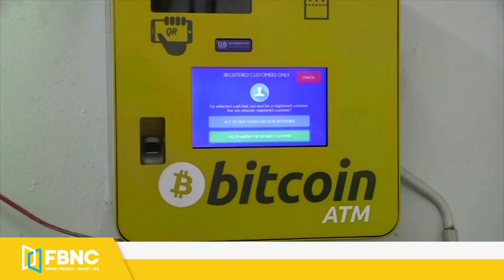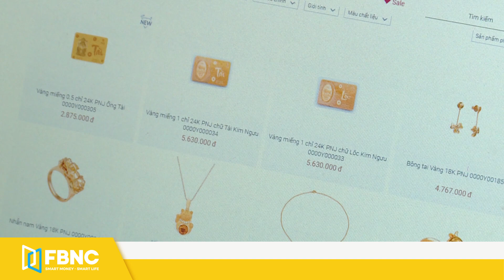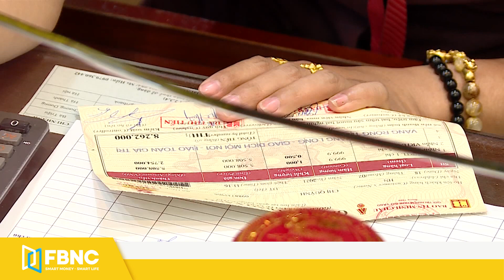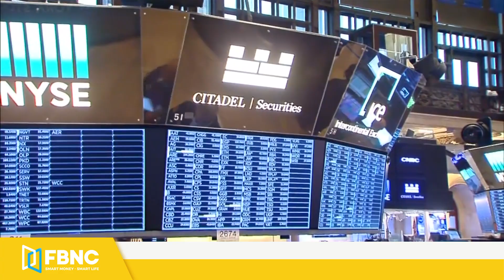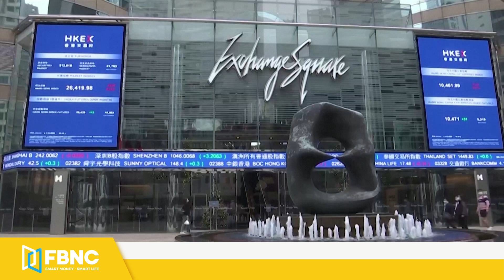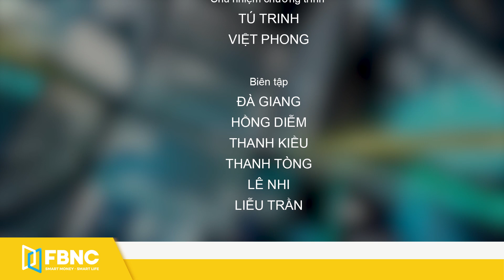Giá vàng mới nhất 26/2 | Vàng miếng SJC lao dốc theo thế giới | FBNC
Giá vàng mới nhất 26/2 | Vàng miếng SJC lao dốc theo thế giới
Tính đến 11h ngày 26-02 giá vàng thế giới giao ngay tại mức 1.772,8USD cho chiều mua vào và neo tại 1.773,3  USD cho chiều bán ra. So với cùng thời điểm trước thì đã giảm 36,7 USD

Các loại vàng nhẫn, vàng nữ trang cũng điều chỉnh giảm theo xu hướng chung của thị trường.
Vàng 9999  giữ chiều bán và mua lần lượt tại mức  54 triệu 200k  và 53 triệu 600k, 2 chiều đều giảm hơn 400k.
Vàng nữ trang 24k và vàng 18k cũng có mức giảm  từ 300k trở lên.

Về Tỷ giá trung tâm giữa đồng Việt Nam (VND) và đô la Mỹ hôm nay được Ngân hàng Nhà nước công bố ở mức 23.130 VNĐ/USD, không đổi so với cùng thời điểm hôm trước.

FBNC
ĐỒNG TIỀN THÔNG MINH - CUỘC SỐNG THÔNG MINH